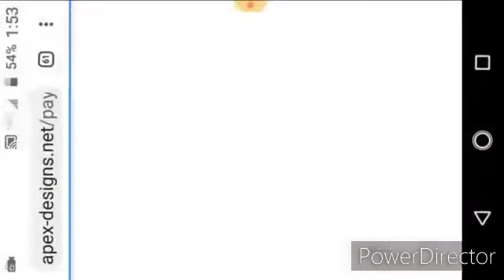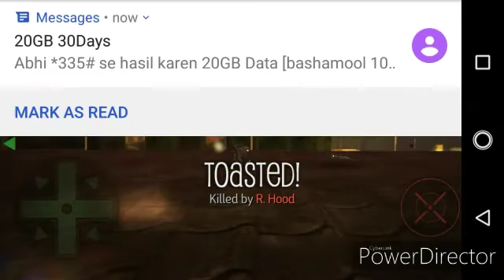Payback2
Hi guys ❣️asslaam O alikum